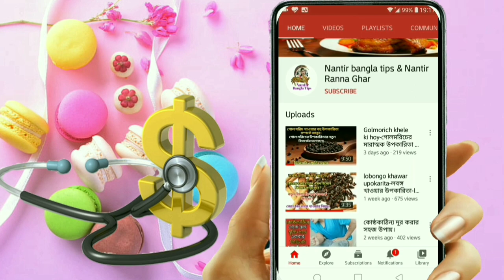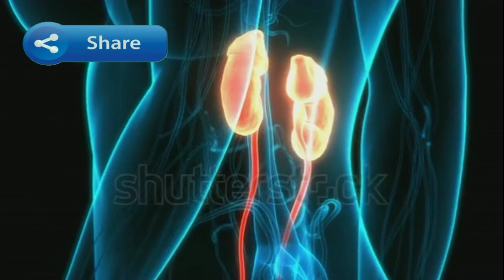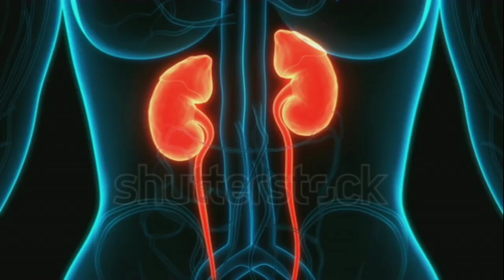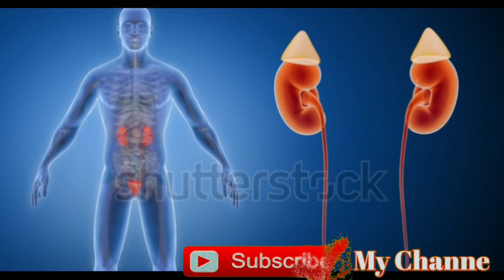ইউরিক অ্যাসিড হলে কি কি খাওয়া নিষেধ-ইউরিক এসিড নিয়ন্ত্রণে রাখার জন্য কি খাবেন ও কি খাবেন না?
About : Nantir Bangla Tips is a Facebook page, where you will find "Health" "Beauty" "Fashion" & "Recipe" videos in Bangoli, New Video is Posted Everyday :)